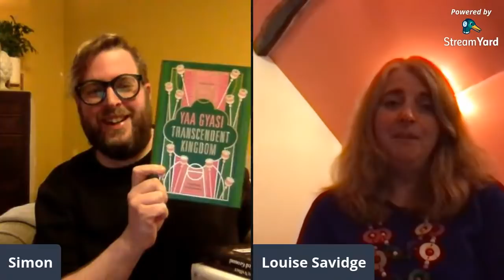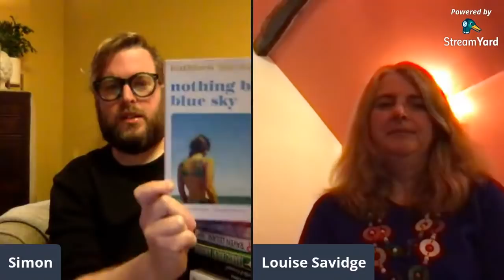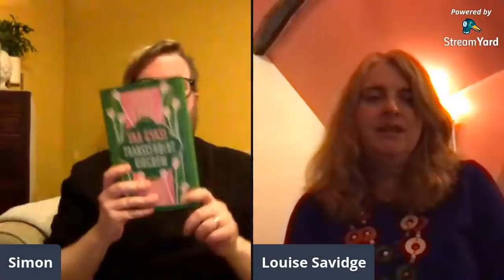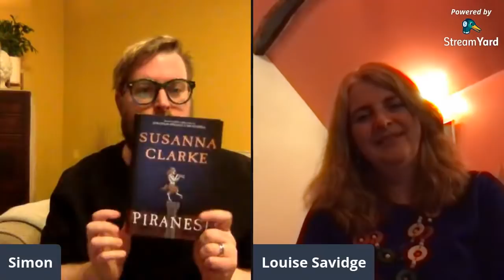Women's Prize For Fiction 2021 Longlist Live Chat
Fresh from the Women's Prize announcing the longlist, which you will be able to see on their social media at 1800 GMT, my mother and I are hosting a little longlist reaction after party from 18.10GMT here on my channel. Join us to talk about the 16 books which we will be reading together over the coming weeks. We can't wait!

Also I have a set of all 16 books to give away. The first part of the way you can win is in this video, the next part is in the next one.

Books Mentioned...

Piranesi by Susannah Clarke
The Golden Rule by Amanda Craig
Because of You by Dawn French
Consent by Annabel Lyon
Nothing But Blue Sky by Kathleen MacMahon

Me Elsewhere...